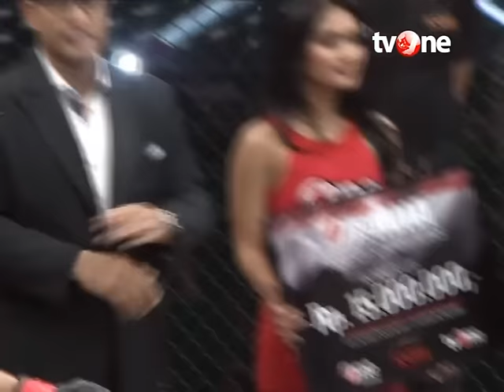Final One Pride MMA Indonesia: Paul Lumihi Vs Hafid Nur Maradi [Feather Weight]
Partai GrandFinal One Pride MMA Indonesia mempertemukan petarung Paul Lumihi menghadapi Hafid Nur Maradi. Kedua petarung asal sasana di Jakarta itu memperebutkan siapa Jawara di kelas 'Feather Weight' One Pride MMA Indonesia.